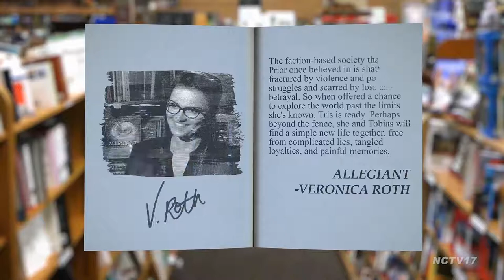Graeme Simsion: The Best of Adam Sharp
Join host Becky Anderson as she talks to author Graeme Simsion about his new novel, "The Best of Adam Sharp."

On the cusp of turning fifty, Adam Sharp likes his life. He's happy with his partner, Claire, he's the music expert at trivia night at the pub, he looks after his mother and he does the occasional consulting job in IT but there's something he can never quite shake off.

And that's his nostalgia for what might have been, his blazing affair more than twenty years ago with Angelina Brown, a smart and sexy, strong-willed actress who taught him for the first time, as he played the piano and she sang, what it meant to find and then lose love.

How different might his life be if he hadn't let her walk away?

And then, out of nowhere, from the other side of the world, Angelina gets in touch. What does she want? Adam has no idea, but this might be his only chance to re-capture the fire of his great lost love and live the life he was meant to. But does he dare to take the chance?